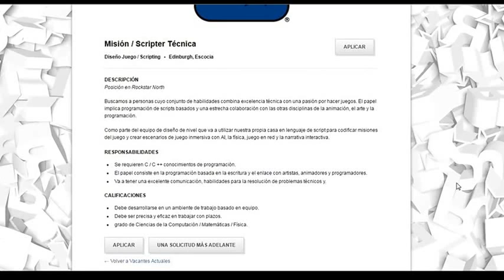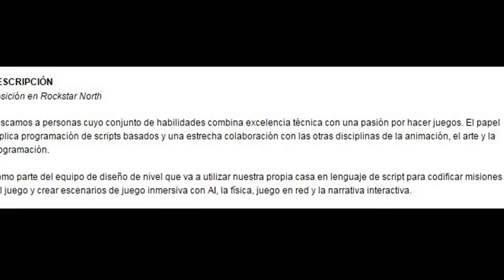GTA 6 MAPA TERMINADO OFICIALMENTE POR ROCKSTAR GAMES!!